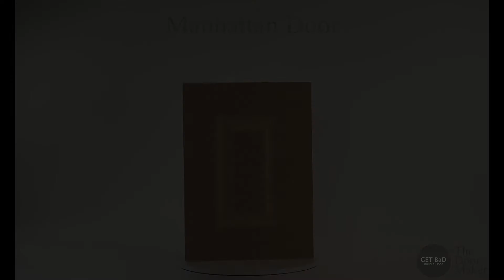360 Cabinet Door View: Manhattan Door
The Manhattan Door has a raised panel with a shallow 2 step v-shaped groove, square corners, and a 45-degree slant.

Custom-design the Manhattan Door online with our Build a Door configurator. You can customize the edge profile of your cabinet door. The edge profile refers to how the edges of your doors are designed. Your options include rounded, beveled, or square.

At The Door Maker, you can choose from over 150 colours with matte, woodgrain, and high gloss thermofoil finishes.